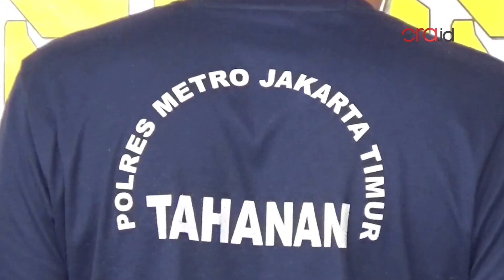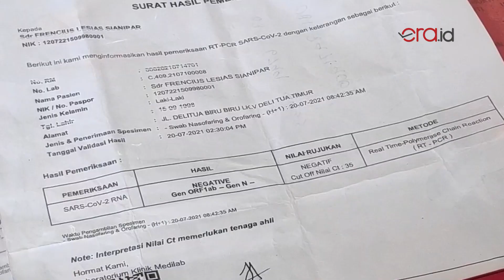Pembuat Surat Hasil Swab PCR Palsu Berhasil Diamankan